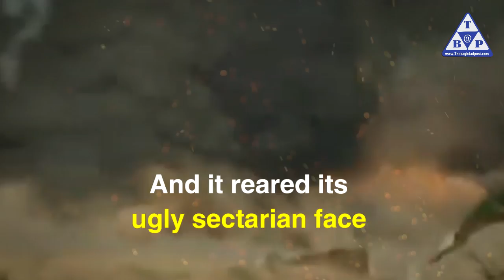Defeat of Iranian agenda in Kirkuk